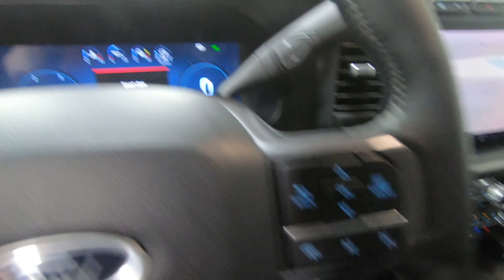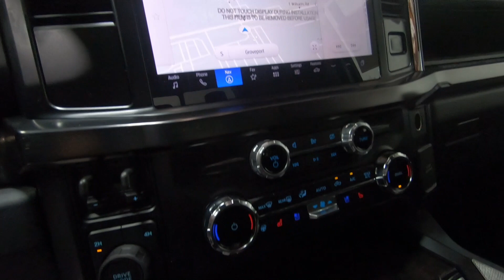New 2024 Ford Super Duty F-350 DRW Lariat Truck For Sale In Columbus, OH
Please visit Ricart Ford to view this New Star White Metallic Tri Coat 2024 Ford Super Duty F-350 DRW Lariat for sale near Columbus, Ohio.

Stock #: FTR2905

Description:
2024 Ford Super Duty F-350 DRW Lariat
Choose Ricart for an incredible deal on this Ford Super Duty F-350 DRW Lariat. The model is equipped with a Power Stroke 6.7L V8 DI 32V OHV Turbodiesel engine, Automatic transmission, and is finished in White paint. No matter what you're looking for in a vehicle, you can be sure that our sales department will help you find the perfect model for your life. Our finance experts are prepared to help you find the lease or finance program that works best for you. We're located at 4255 S Hamilton Road in Groveport, OH 43125, just a short trip away from Columbus, Central Ohio, and .